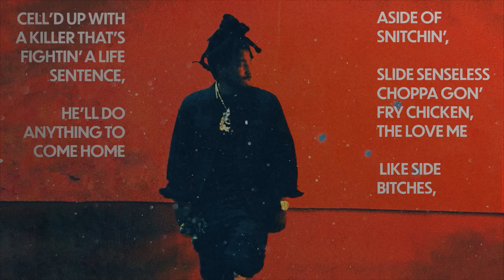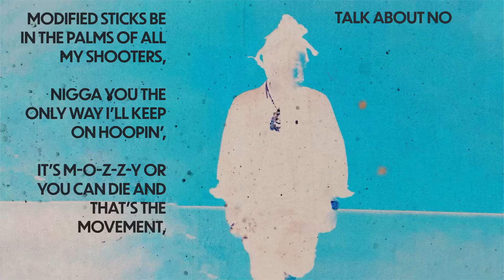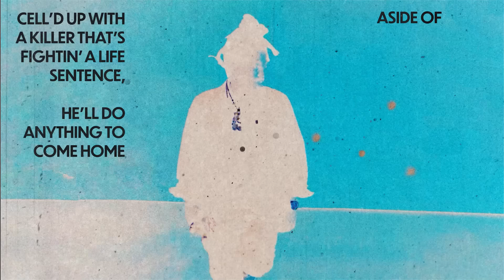Mozzy - My Life Different (Lyric Video)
Listen to the album "Untreated Trauma". Out now!